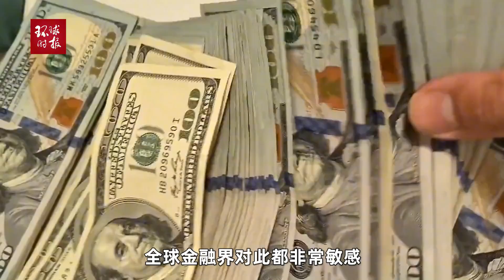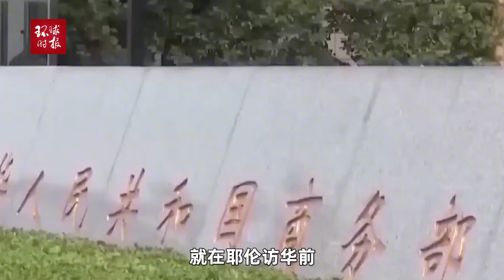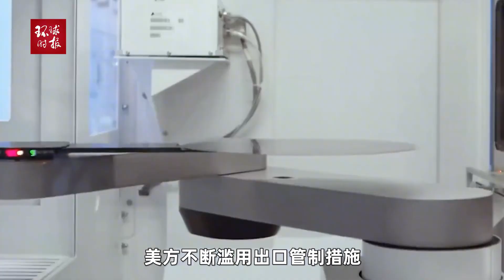全球关注耶伦访华，学者：中方期待此行成功，但美方表现不及预期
全球关注耶伦访华，学者：中方期待此行成功，但美方表现不及预期Global attention to Yellen's visit to China, scholar: China looks forward to the success of this trip, but the US has not performed as expected